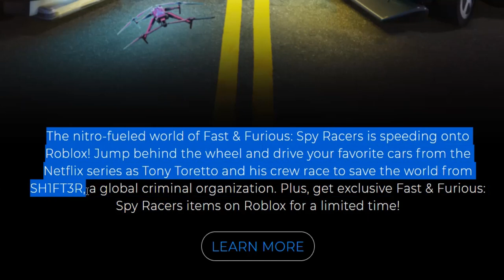ROBLOX'S dumb mario kart ripoff..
i play mario cars!! e